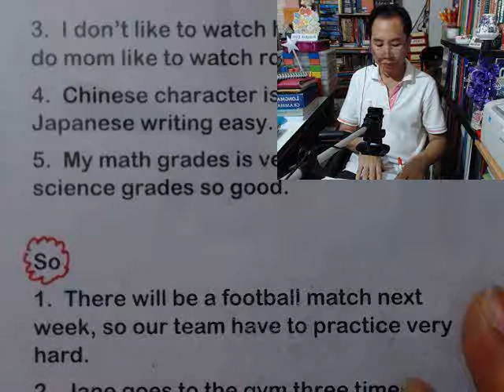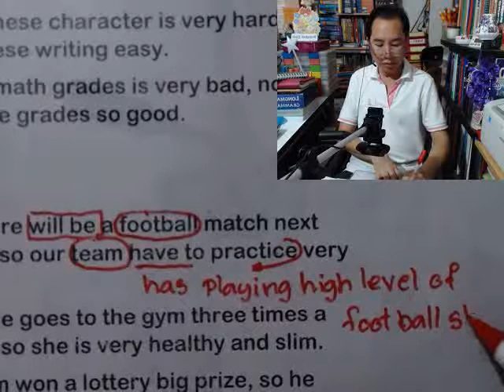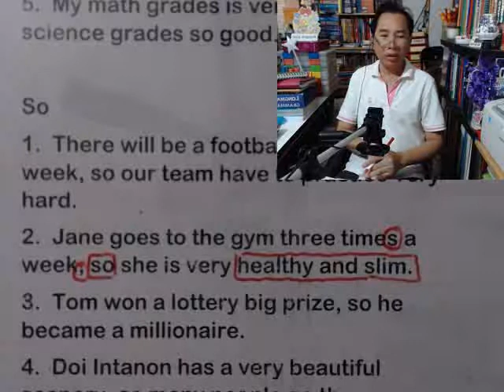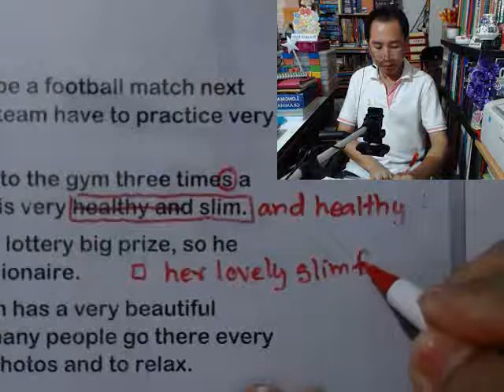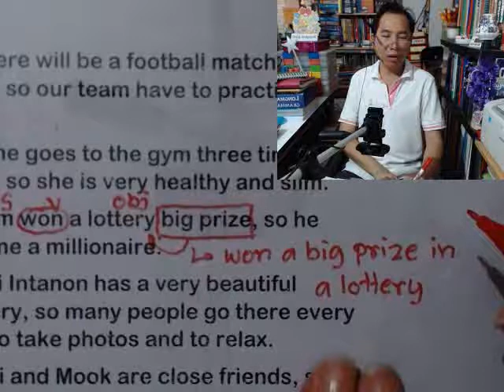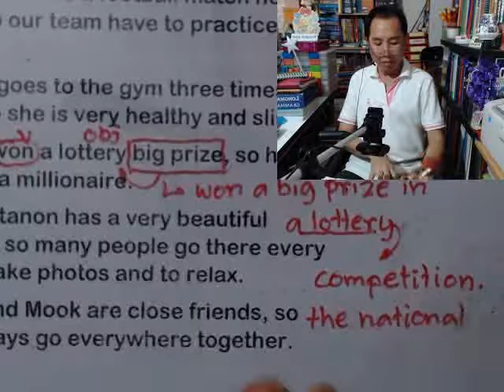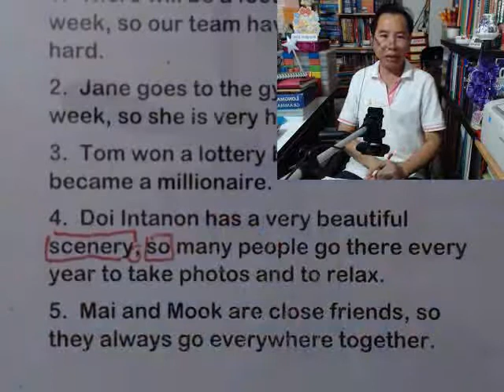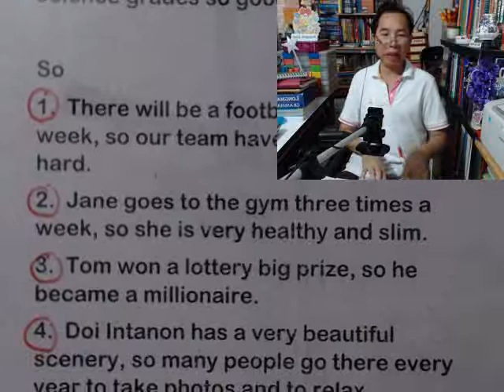ตรวจงาน 001 คลิปที่ 4 คอร์ส G 121 Advanced Academic Grammar 1 (การเขียนประโยคที่มีประสิทธิภาพ)